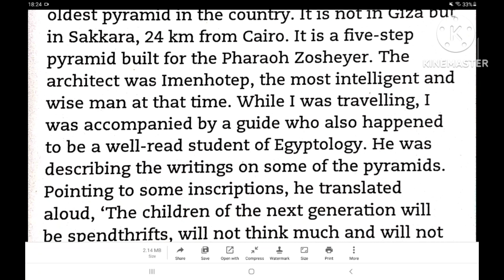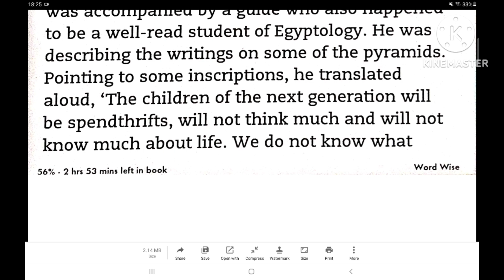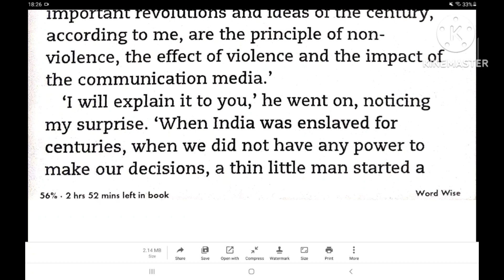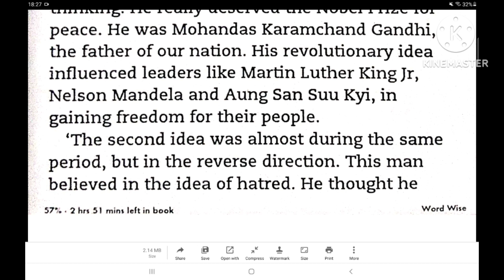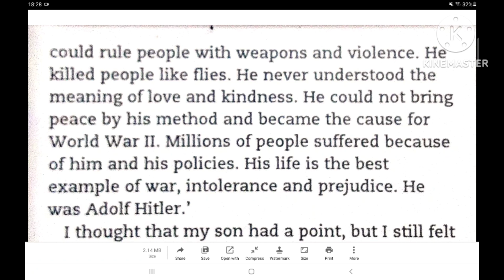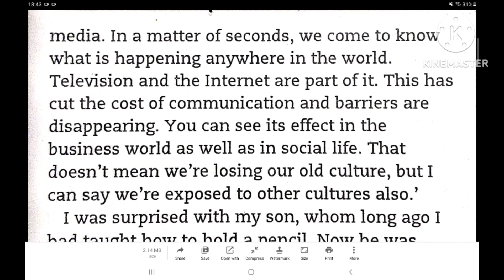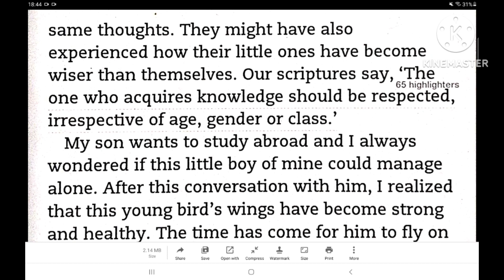wise and otherwise - chapter no 26 | wise and otherwise audio book | Sudha Murty audio book